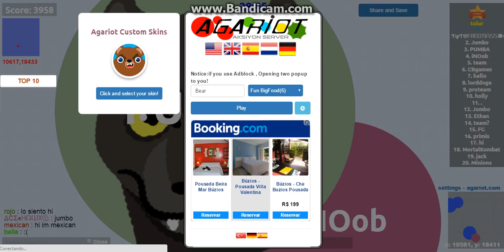New and First Video SE SIGN channel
We are friends to record videos of fly agaric games, Slitherio, Agariot and other game. In order to like the LETS HER LIKE THAT REGISTER IF channel will help us VERY SAME THANKS